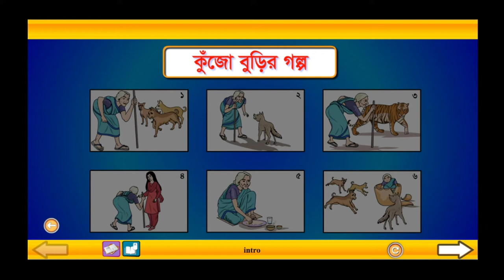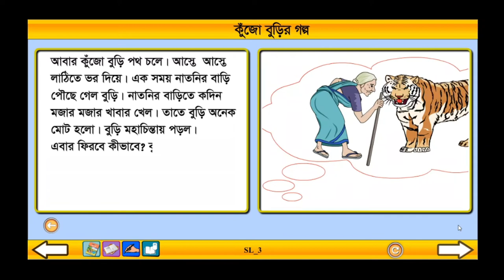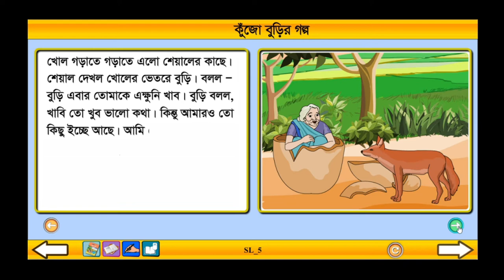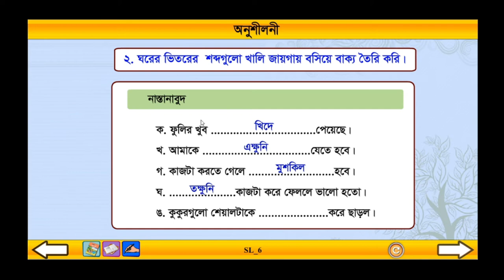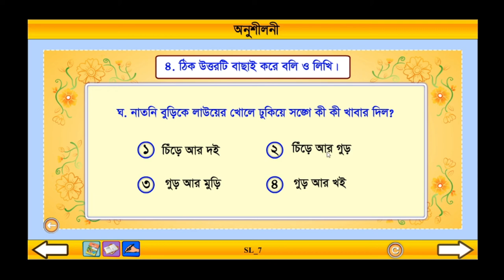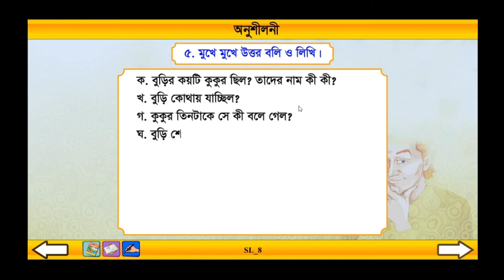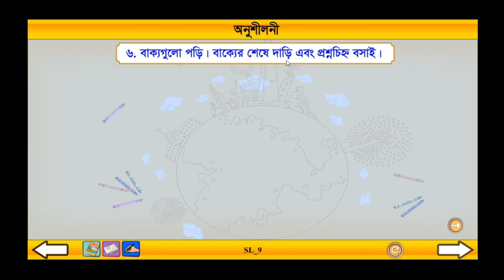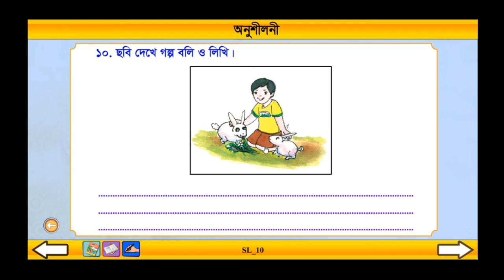Class 3 Bangla Kujo Burir Golpo।। বাংলা তৃতীয় শ্রেণি কুঁজো বুড়ির গল্প।।Ronit School & College